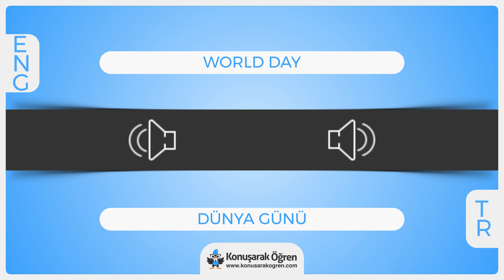World day Nedir? World day İngilizce Türkçe Anlamı Ne Demek? Nasıl Okunur? Çeviri Sözlük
World day Türkçe anlamının ne olduğunu öğrenin. World day nedir öğrenin. World day İngilizce cümle içerisinde kullanın ve İngilizce olarak okunuşunu öğrenin. World day videosu ile online çevirisini izleyin.

World day hakkında daha fazla bilgi almak, örnek cümle içerisinde kullanımını görmek için: